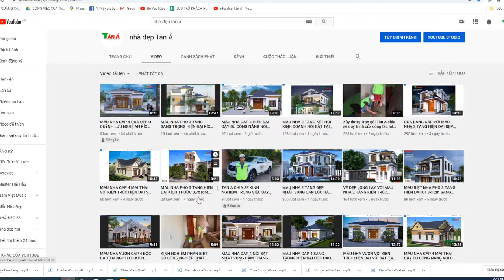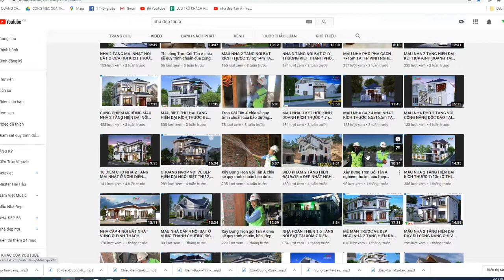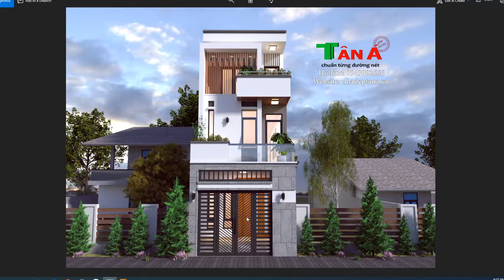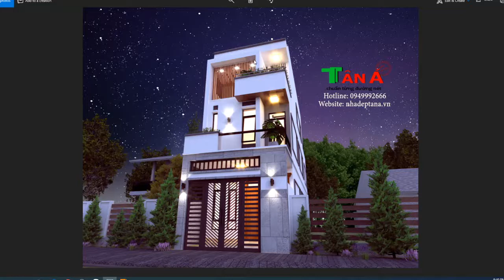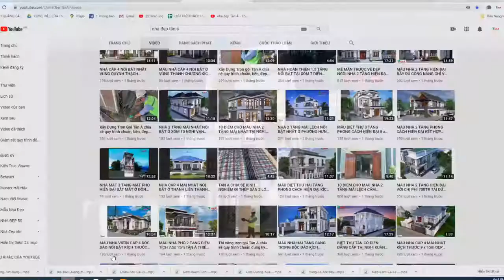NHÀ MẶT PHỐ ĐĂC SẮC NHẤT PHƯỜNG TRƯỜNG THI TP VINH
Chào mừng các bạn đến với kênh Nhà đẹp Tân Á
Căn nhà đối với mỗi người là cả một gia tài rất lớn. Đó không chỉ là chốn che nắng che mưa, không chỉ là nơi để đi đi về về sau mỗi ngày làm việc. Mà còn là nơi an cư cho gia chủ “lạc nghiệp”. Khi chưa có nhà, họ phấn đấu để xây nhà. Khi có nhà rồi, họ phấn đấu để hưởng thụ cuộc sống. Đời người hiếm ai có đủ điều kiện để xây nhà nhiều lần. Vì thế xây một căn nhà là tất cả tâm huyết, tiền bạc đều đổ vào đó. Thuê thiết kế nhà là một lựa chọn hợp lý, tưởng đắt mà hóa ra rẻ, có rất nhiều lợi ích và không có nhiều khoản phát sinh.Mẫu nhà 2 tầng hiện đại này chủ nhân là anh HIỆP TRƯỜNG THI TP VINH.Anh đến với công ty Tân Á muốn thay đổi cách nghĩ của mọi người khi hàng xóm họ chưa biết đến thiết kế là gì, chỉ xây nhà theo ý thích vừa tốn kém lại không an toàn và đặc biệt không tạo sự khác biệt.

+ Facebook cá nhân giới thiệu mẫu nhà đẹp này :
+ Mô tả : anh HIỆP TRƯỜNG THI TP VINH
+ Kích thước:4.5X16.5
+ SĐT người làm video:Bùi anh Hào sdt:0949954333